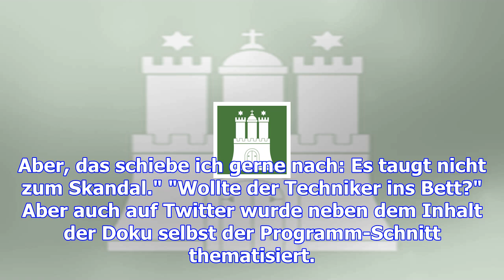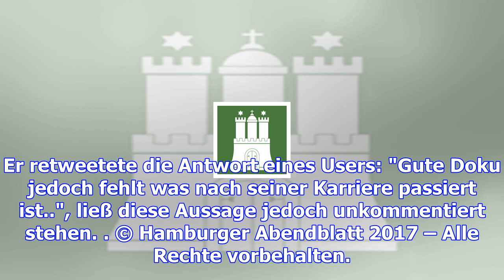Doku über boris becker: quoten-pleite und abspann-ärger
Boris Becker auf Ibiza im August 2017 Das vorzeitige Jamaika-Aus verschob die Ausstrahlung nach hint...